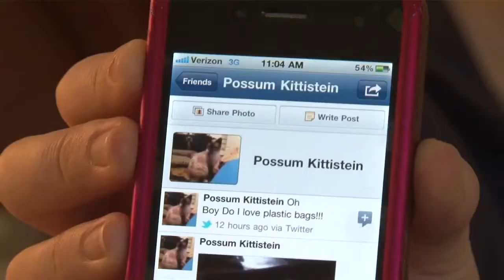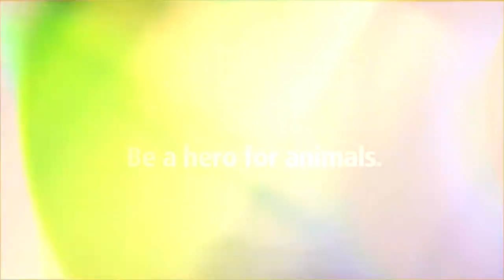Rescued from Neglect, Meet Possum